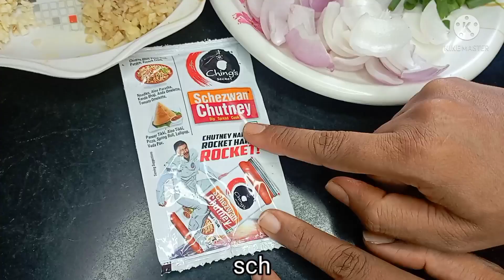Chilli Paneer || Restaurant Style Chilli paneer at home || By Tammos Kitchen || Easy &Tasty recipe.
Try it.
Happy cooking😊...